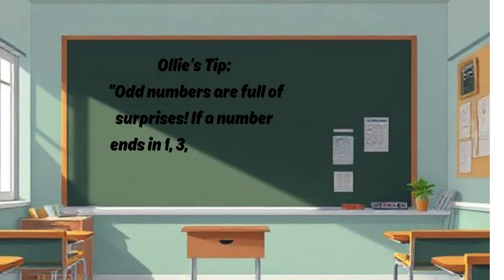Ollie and the Odd Number Quest” math's series episode 1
Join Ollie on a magical adventure through the Land of Oddonia in this exciting math story designed for kids aged 6–9! 🌟

In this 4-part journey, Ollie explores glowing maps, talking gardens, floating number bridges, and a mysterious cave—all while learning how to recognize odd numbers (1, 3, 5, 7, 9, and more)!

Perfect for classroom use or learning at home, this story helps kids:
✅ Identify odd numbers
✅ Understand number patterns
✅ Boost confidence in math
✅ Have FUN while learning!

📚 Ideal for 1st to 3rd grade
🎨 Includes 4 colorful scenes with graphic prompts
👦🏽 Main character: Ollie – a curious and clever young adventurer